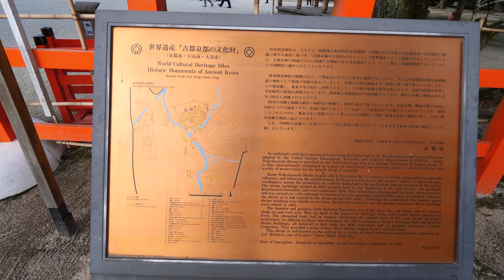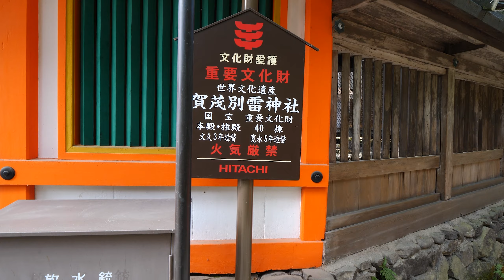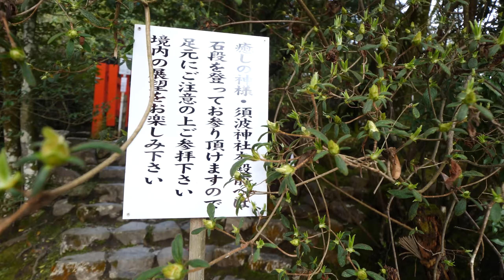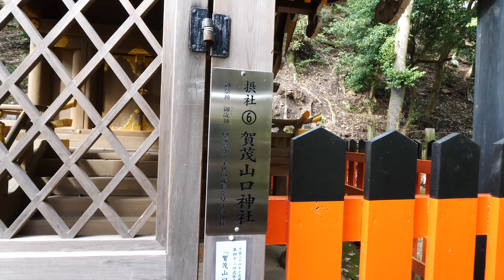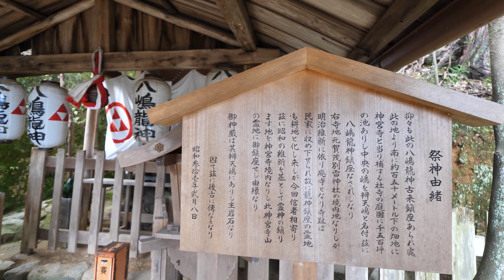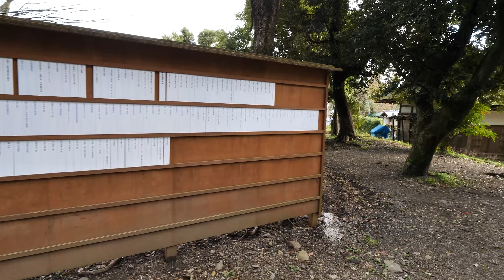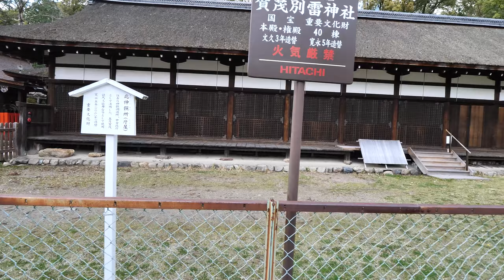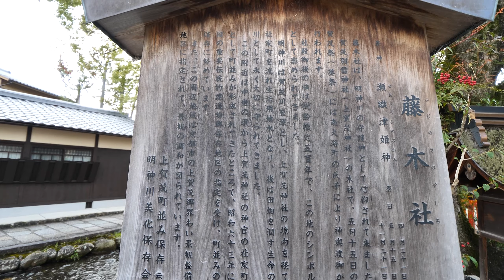Kyoto Japan 【4K】上賀茂神社の桜（賀茂別雷神社→二葉姫稲荷神社→睦の木→北神饌所→社家町→藤木神社→大田神社）Kamigamo-jinja Temple cherry blossoms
2020年3月下旬の散歩。鴨川デルタから賀茂川沿いに上の方まで桜を追いながら歩いていたら、いつの間にか上賀茂神社（賀茂別雷神社）まで来てしまいました。行こうか迷いましたが、遠くでもわかるほど桜色した境内が見えたので、上賀茂神社、二葉姫稲荷神社から大田神社辺りまで気ままに散策しました。

【関連動画】
■雲ケ畑街道を歩く（上賀茂神社→柊野別れ→柊野堰堤→十三石橋→鞍馬街道→市原駅）
■貴船口を歩く（蛍岩→貴船神社一之鳥居→守谷神社→市原駅→厳島神社→二軒茶屋駅）
■6月の上賀茂神社を歩く（外幣殿→茅の輪くぐり→願い石→二葉姫稲荷神社→社家町）
■11月の賀茂川を歩く（下鴨神社→鞍馬口通→出雲路橋→御土居→御園橋→上賀茂神社）
■新町通を歩く-2（本法寺→鞍馬口通→北大路通→賀茂川→藤木神社→上賀茂神社）
■元旦の上賀茂神社（神馬舎→二葉姫稲荷神社→八嶋龍神→澤田社→願い石→梶田神社 ）

上賀茂神社から妙満寺 ①～③